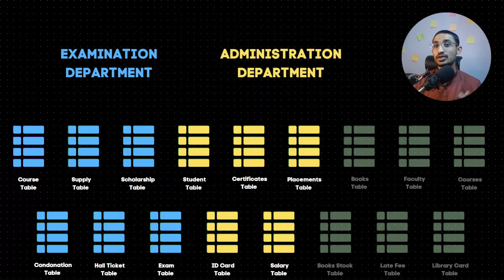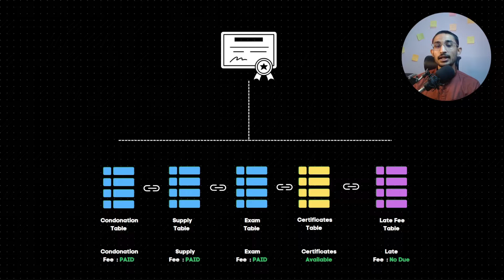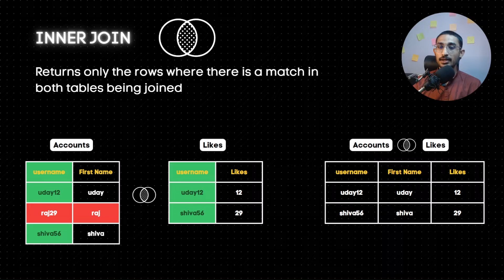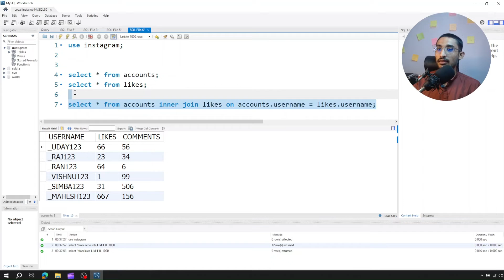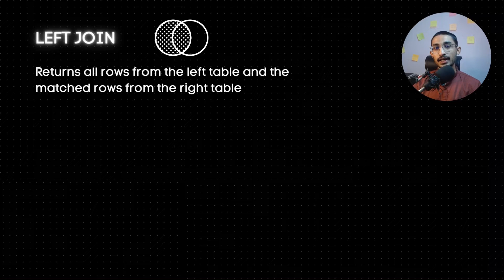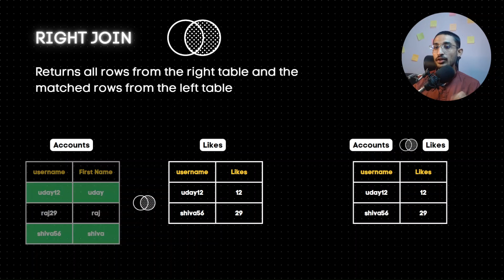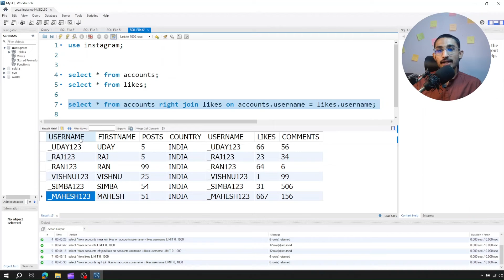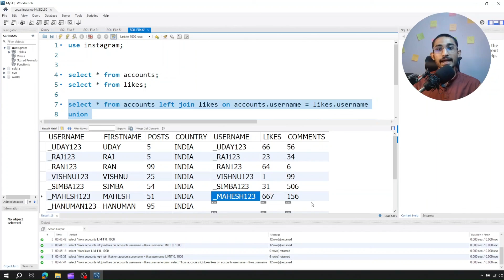Joins in SQL | Telugu | Inner Join, Left Join, Right Join, Full Join in Telugu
🔴 Live Classes Batch Starts from 01 Mar.